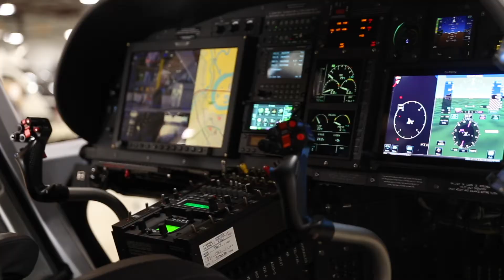Metro Aviation delivers cutting edge advantage for Texas DPS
Metro Aviation recently delivered a new H125 for the Texas Department of Public Safety, and it is the most advanced law enforcement helicopter completed by the Shreveport, Louisiana-based company.  Metro collaborated with aviation technology and wireless communications leader, CNC Technologies, to customize the aircraft to meet the Texas DPS’s specific mission needs.

The CNC team embedded with Metro to customize the next-generation law enforcement aircraft, managing the installation of advanced technology systems and mission-specific equipment.  “Metro Aviation and CNC Technologies leverage each other’s strengths to design, integrate, and support next-generation airborne law enforcement aircraft,” said Alex Giuffrida, CNC Managing Partner.

Collaborating closely with CNC Technologies, Metro Aviation’s experienced team equipped Texas DPS’ newest aircraft with the latest Wescam 4 MX10 with multiple payloads and options, including the newest audio/video tracker (AVT); advanced video switching, controlling multiple separate cameras to include cabin, tail, and hoist; advanced IP integration and multiple signal downlink, allowing the distribution of not just video, but any and all metadata from the aircraft; and multiple DVRs to capture audio and video from the aircraft’s numerous sources.  The system has the ability to feed multiple video and data signals to all monitors and the existing Texas DPS ground-receive infrastructure.

In addition, the aircraft features advanced mapping integrated with multiple mission system functions such as Garmin navigation and the Axnes wireless intercom system, which makes communication from air to ground efficient and effective. Metro worked with Texas DPS to install multiple audio stations, which include a special water-resistant panel specific to hoist operations, as well as a belly-mounted hoist floodlight.

“We have enjoyed a strong partnership with Texas DPS and have completed multiple aircraft for their agency,” said Metro’s Aircraft Configuration Coordinator Amy McMullen.  “The capabilities of this new H125 are beyond anything we’ve done, and we’re thankful for their ongoing business and confidence in Metro Aviation and our team.”

Although Metro Aviation has completed numerous aircraft, N844TX is the most advanced law enforcement aerial mission platform completed to date, giving Texas DPS a cutting-edge advantage for completing their public safety missions.